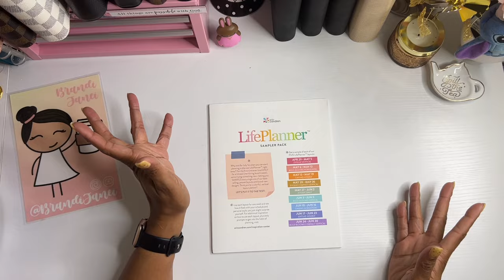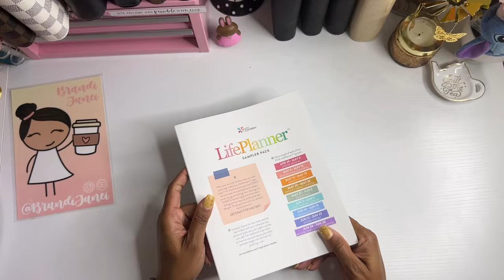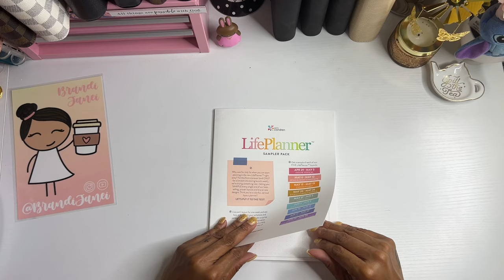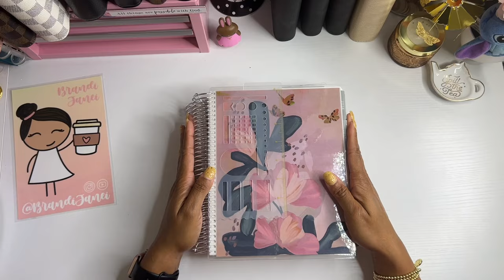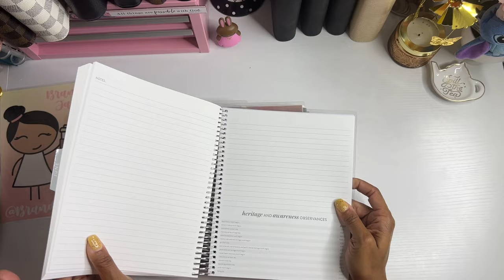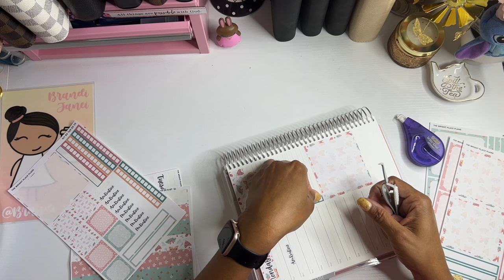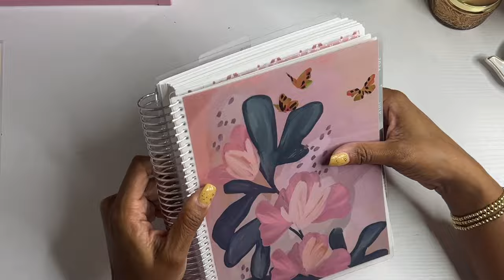What Did I Get From the Erin Condren Launch???? | Unboxing and Plan With Me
Thank for visiting my channel today! I hope that you enjoyed this planner haul from Erin Condren and the plan with me using stickers from @Thewrightplaceplans . Also, click the link below to follow me and to visit my Etsy shop:

msha.ke/brandijanei

Sweet Kawaii

❤️ Simply Shaunte Renee:

❤️ Butterfly Effects 1: